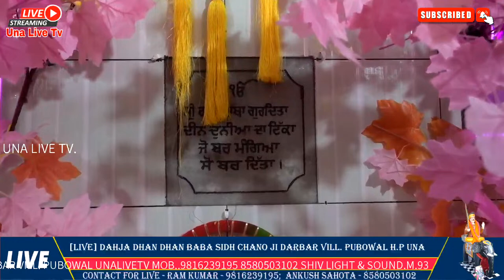🔴[LIVE] DAHJA DHAN DHAN BABA SIDH CHANO JI DARBAR VILL. PUBOWAL UNALIVETV MOB..9816239195 8580503102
HELPLINE NUMBER..
ANKUSH SAHOTA ||
 M..8580503102
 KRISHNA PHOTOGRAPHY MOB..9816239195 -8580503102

(HP)..Himachal Pradesh🙏🙏

Us Any Live Streaming On Youtube Channel [ UNA LIVETV ]
Cinematic photography
Wedding photography
Pre wedding shoot
Baby shoot
Post wedding shoot
Get to ready shoot
Live program
All About photography110 views  Streamed live 5 hours ago
HELPLINE NUMBER...8580503102.